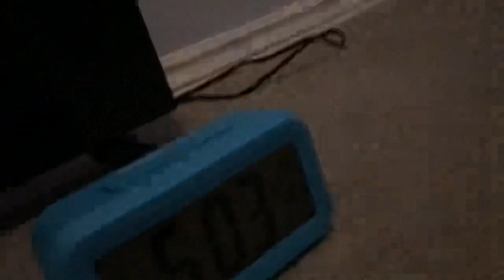Yellow ducy and green ducy are bored